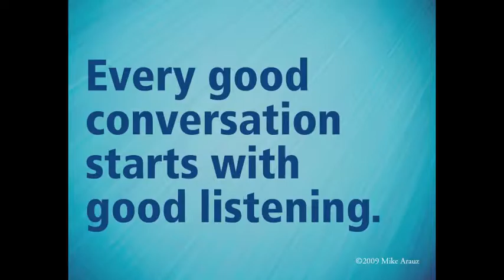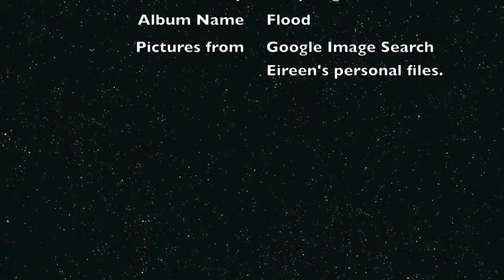Little Birdhouse School Project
Lesson in classroom cooperation, set to the music of They Might Be Giants